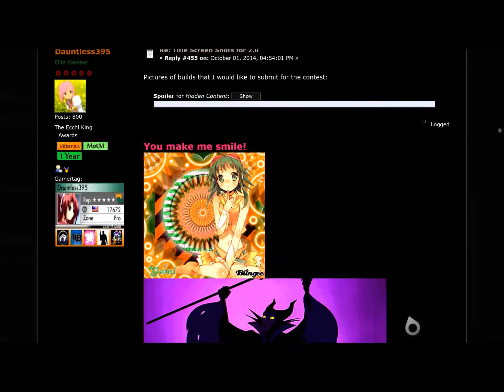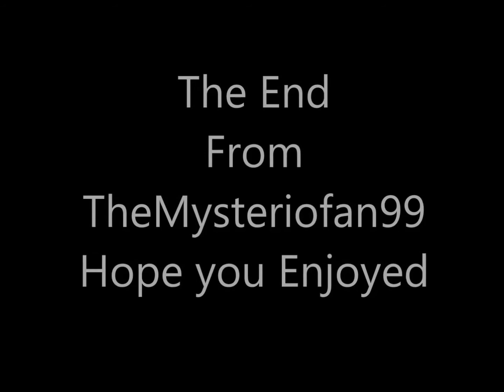randome totalminer tuesday ep 28 title screen maybe